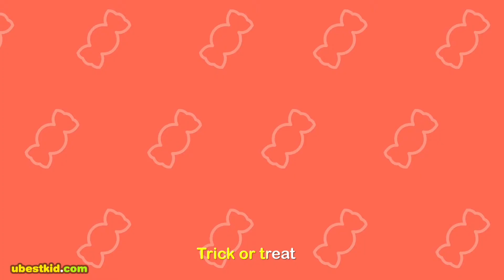【英語兒歌】Trick or Treat | 兒歌童謠 | 幼兒早教啟蒙 | Nursery Rhymes | 貝樂虎 | BabyTiger